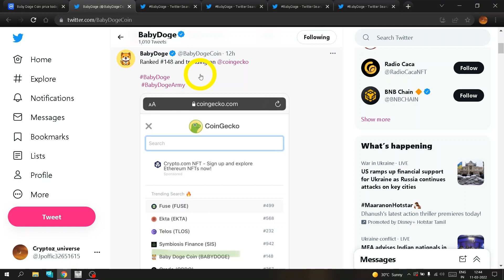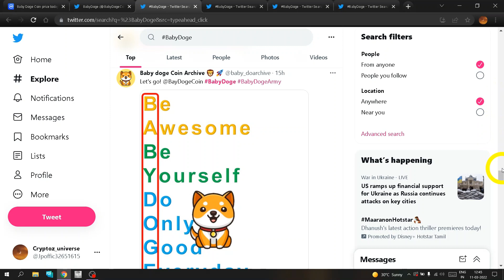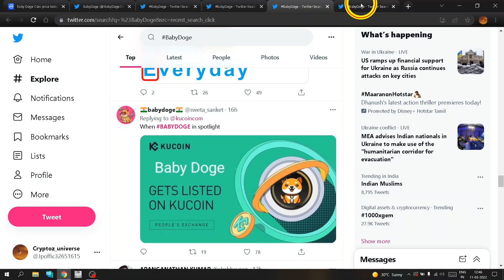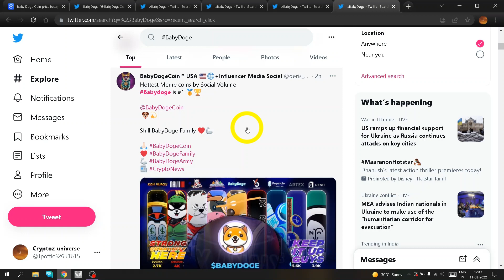Kucoin listing soon AMA😱 Babydoge अब मचाएगा तबाही😱 | babydoge news | Babydoge price prediction👌👌😱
In this video we will talk about babydoge coin today news  which have massive ability in 2022  |
I am not a financial advisor , I only share my views for educational goal.

---  following key terms for this video
Babydoge coin news today
babydoge coin Kucoin listing
* babydoge coin price prediction
* babydoge coin end of 2022
* baby doge updates
* babydoge roadmap
* babydoge news
best meme coins for 2022
best crypto for 2022
babydoge latest updates

babydoge price
next 1000x gems
babydoge binance listing news
babydoge news
babydoge future
babydoge price prediction 2022